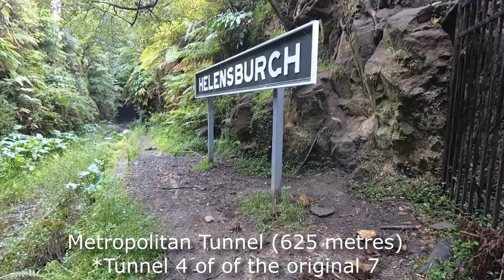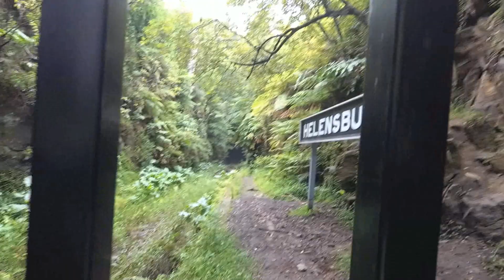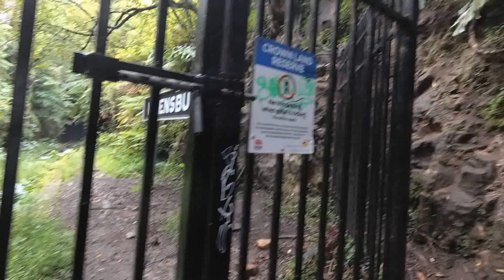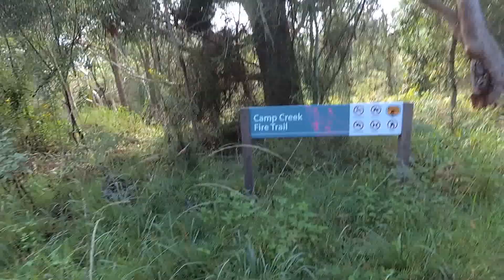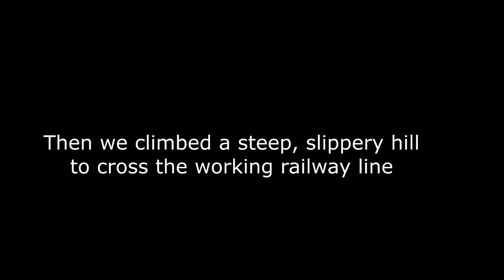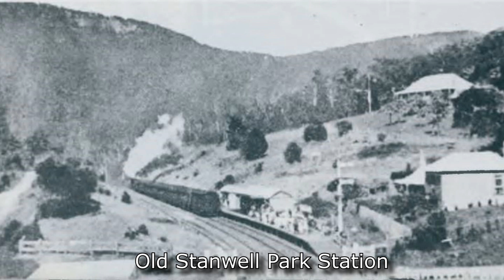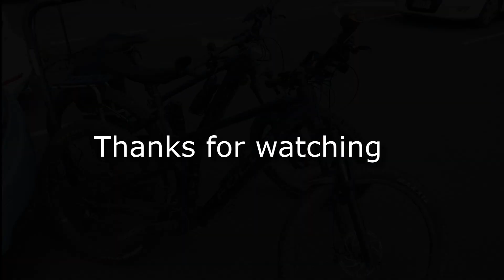Exploring Ghost Tunnels on e-bikes - mud, sweat and fear.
Two Focus Jam2 eBikes exploring 7 old tunnels south of Sydney.
The journey involved riding 45km and 1200 metres of climbing steep, slippery trails in the jungle.
I had to tell myself off for doing such a bad job on a previous attempted video.